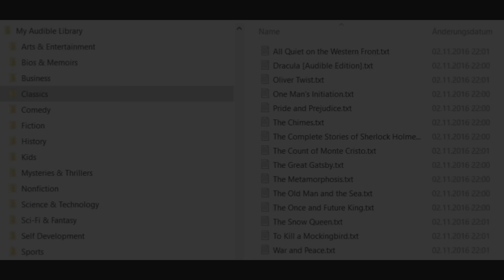Scary True Stories Told In The Rain | Thunderstorm Video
Right now, for a limited time only, you can get three months of Audible for just $6.95 a month! That’s more than half off the regular price! Choose one audiobook and two Audible originals completely free. OR just text being scared to 500500!

Listen to over 2 hours of creepy brand new TRUE scary stories while watching and listening to a creepy/relaxing thunderstorm video...

This channel will feature more videos like this, SHORT HORROR FILMS, as well as unique, popular, and creative topics. Do not miss out!!

This is a collection of stories read by Being Scared, Mortis Media, and We Shouldn't Be Here. It is the thirty-second volume in the series:

                           "Scary Stories For A  Rainy Night"

Want scary stories all night long?? Check out a playlist below!!

STORY TIME STAMPS:

1) 01:53 Being Scared
2) 07:12 Being Scared
3) 12:43 Being Scared
4) 19:19 Being Scared
5) 30:00 Being Scared
6) 35:57 Being Scared
7) 39:42 Being Scared
8) 46:26 Mortis Media
9)   1:02:12 --- Mortis Media
10) 1:27:13 --- We Shouldn't Be Here
11) 1:31:35 --- We Shouldn't Be Here
12) 1:36:49 --- We Shouldn't Be Here
13) 1:45:53 --- We Shouldn't Be Here
14) 2:00:39 --- We Shouldn't Be Here
15) 2:07:24 --- We Shouldn't Be Here

(Extremely Appreciated)

Allegedly all of the stories that are heard in Scary True Stories Told In The Rain | Thunderstorm Video | (Scary Stories) are true.

Deserving of Credit for Scary True Stories Told In The Rain | Thunderstorm Video | (Scary Stories) :

-Bad Vibes StoryTelling
-Todd R.
-Random Gamer Dude
-Elizabeth H.
-Gore Gore Girl
-Buffalo Bill
-Bobby King
-Kris Jones
-Savanna Prevost
-Francis Jeannotte
-Ar Bee
-K X
-Moving the Moon

-Andrew D.
-Iggy
-Jennifer M.C.
-Tonya S.
-Nathan S.
-Alexa B.
-Donovan E.
-Spencer C.

HIDDEN COMMENT: ……...I still can't think of anything.